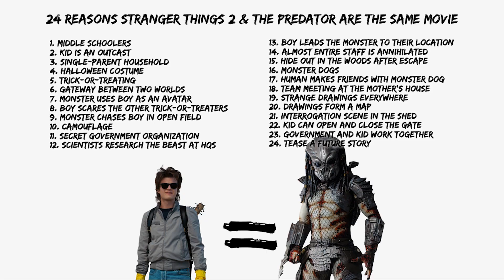24 Reasons Stranger Things Season 2 & The Predator Are The Same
24 Reasons Stranger Things Season 2 & The Predator Are The Same

When a young boy disappears, his mother, a police chief, and his friends must confront terrifying forces in order to get him back.
Director: Matt Duffer, Ross Duffer
Cast: Millie Bobby Brown, Finn Wolfhard, Winona Ryder

The Predator (2018)
When a young boy accidentally triggers the universe's most lethal hunters' return to Earth, only a ragtag crew of ex-soldiers and a disgruntled scientist can prevent the end of the human race.
Cast: Boyd Holbrook, Trevante Rhodes, Jacob Tremblay